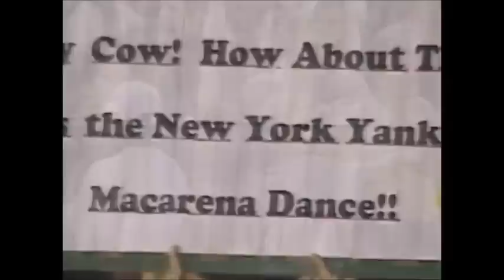Funny Baseball Bloopers of the 80s & 90s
A symphony of highbrow taste.

A few clips from 2000 & 2001 near the end.

These satirical mashups are not monetized. If you like what you see, please consider a donation to RBI ("Reviving Baseball in Inner cities"). Original video footage created by MLB; song listings are as follows:

00:33 Human League - Don't You Want Me
04:45 Depeche Mode - Just Can't Get Enough
09:19 The Boss - Glory Days